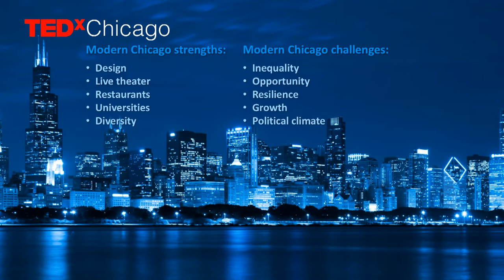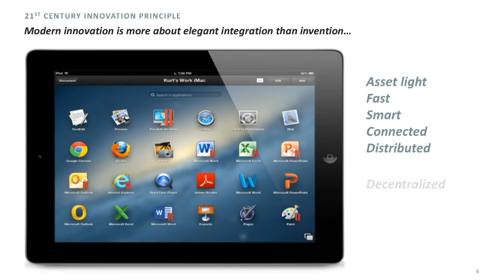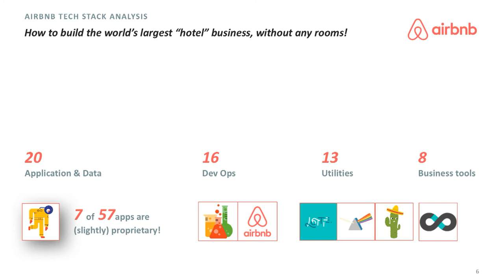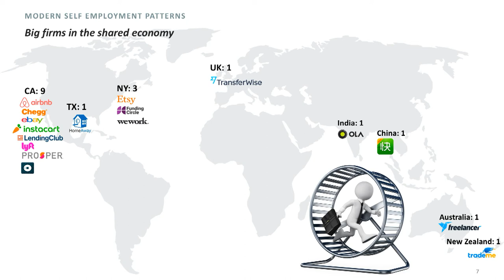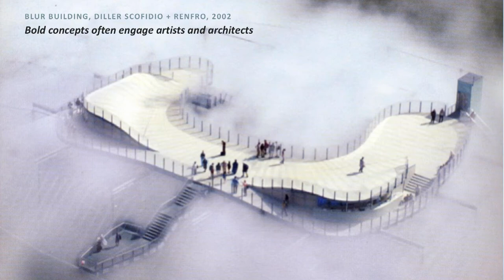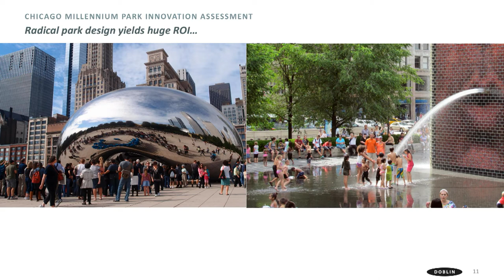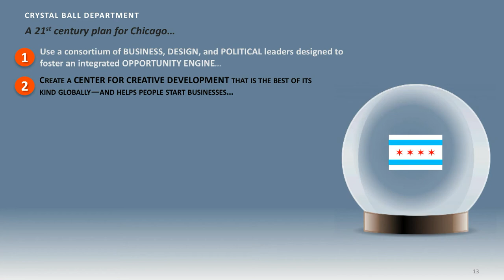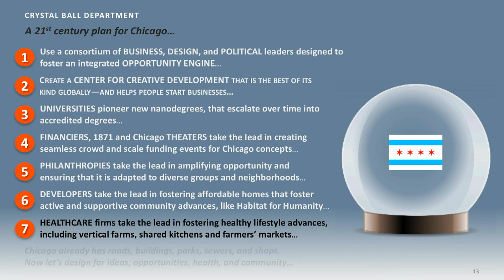Design for the Opportunity Society: the 21st Century Plan of Chicago | Larry Keeley | TEDxChicago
Thought leader and global innovation guru, Larry Keeley, has worked for over three decades to develop cutting-edge design methods. How do you improve a city design that's already great? Here he details his step-by-step plan for the future of Chicago. Larry has worked for over three decades to develop more effective innovation methods. He is co-founder of innovation firm Doblin, which is now a unit of Deloitte Digital, where he serves as Managing Director. Larry has been identified by BusinessWeek as one of seven leading global innovation gurus, and separately as one of 27 leading global designers. He teaches innovation at both IIT’s Institute of Design, where he is also a Board Member, and at the Kellogg Graduate School of Management, where he has been recently appointed as a Distinguished Fellow.